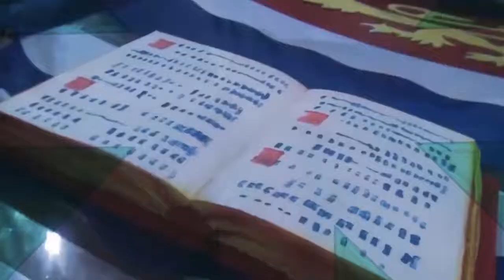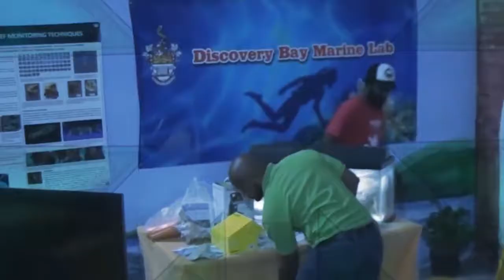Voices of Women-Dr.Ermie Belle and Margaret Gill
In 2017, the Caribbean Policy Development Centre (CPDC) in collaboration with the Institute of Gender and Development Studies: Nita Barrow Unit and UWI TV came together to launch the series "Voices of Women".

Through a series of interviews, this project seeks to highlight women from Barbados and the wider Caribbean, reflecting on their work in the five areas of Education, Community Development, Development work, Healthcare and Politics. The overall aim of this project is to preserve the legacy of Caribbean women, by featuring women from varying backgrounds showcasing their strength, indomitable spirit and invaluable work.

Those honoured were:
Dame Billie Miller, Professor V. Eudine Barriteau, Dr. Ermie Belle, Margaret Gill, Cecilia Babb, Annette Beckett, Sophia Greaves-Broome, Shamelle Rice, Blondelle Mullin, Nalita Gajadhar and Jennifer Walker.